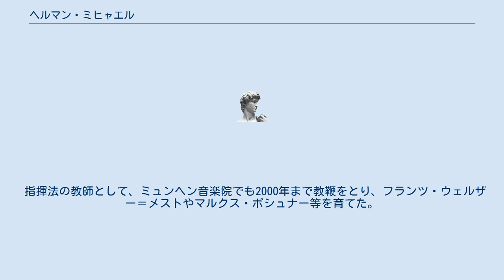ヘルマン・ミヒャエル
ヘルマン・ミヒャエル（Hermann Michael, 1937年3月24日 - 2005年7月19日）は、ドイツ出身の指揮者。
 シュヴェービッシュ・グミュントの生まれ。
シュトゥットガルト音楽院でピアノとチェロを専攻したが、1960年にベルリンでヘルベルト・フォン・カラヤンのマスター・クラスを受講し、カラヤンの知己を得た。
またハンス・スワロフスキーにも短期間指揮法を学んで1961年のグィード・カンテッリ国際指揮者コンクールで優勝し、ウィーン国立歌劇場でカラヤンの助手を務めることとなった。
1970年から1978年までブレーメン歌劇場の指揮者を務め、1977年から1991年までボルツァーノ・トレント・ハイドン管弦楽団の首席指揮者として活躍した。
1997年からフェニックス交響楽団の首席客演指揮者兼芸術顧問となり、1999年から首席指揮者についたが、2004年に再生不良性貧血の亢進のために勇退した。
 指揮法の教師として、ミュンヘン音楽院でも2000年まで教鞭をとり、フランツ・ウェルザー＝メストやマルクス・ポシュナー等を育てた。
 ウッフィング・アム・シュタッフェルゼーにて死去。